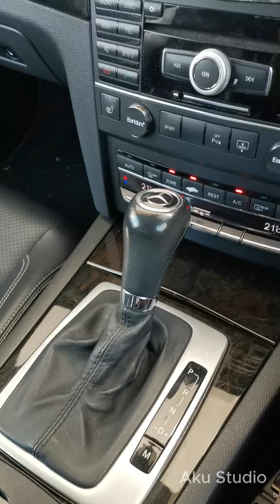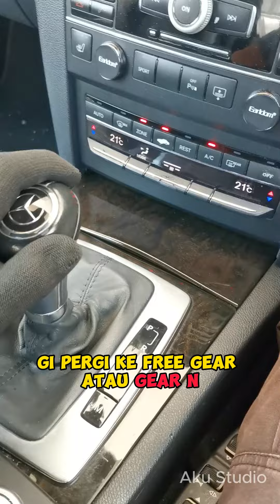Guna Gear N untuk elak gearbox rosak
Ramai yang susah hati bila gearbox dah rosak. Elak sebelum kena.